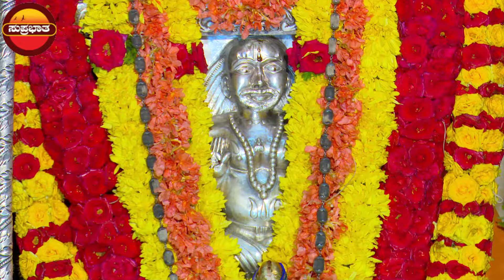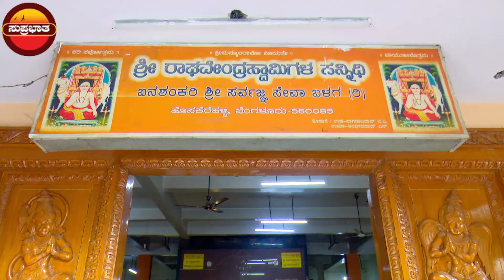ಶ್ರೀ ಗುರು ರಾಯರು | ಬೃಂದಾವನದ ದಿವ್ಯ ದರ್ಶನ | Manthralaya | Raghavendra Swamy | Suprabhatha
Manthralaya | Guru Raghavendra Swamy | Brindavana | Raghavendra Swamy | ಶ್ರೀ ಗುರು ರಾಯರು |  ಬೃಂದಾವನದ ದಿವ್ಯ ದರ್ಶನ | BRINDAVANA VAIBHAVA | ಬೃಂದಾವನದ ದಿವ್ಯ ದರ್ಶನ | Manthralaya | Raghavendra Swamy | Suprabhatha